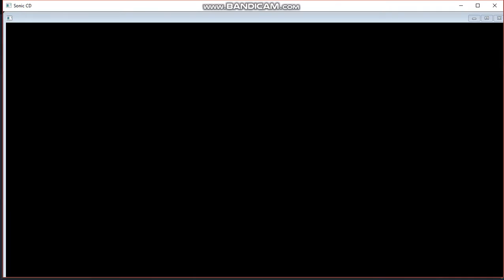Sonic CD: Wacky Workbench and Stardust Speedway.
Today we go through some more levels in Sonic CD. The levels are Wacky Workbench and Stardust Speedway zones. Have fun!